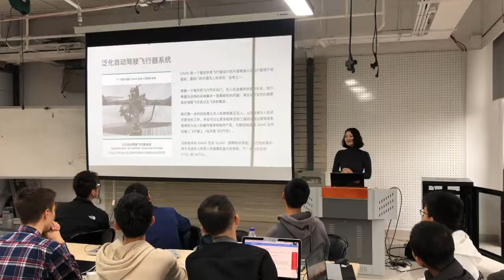CEIBS - Ning Jing Rong